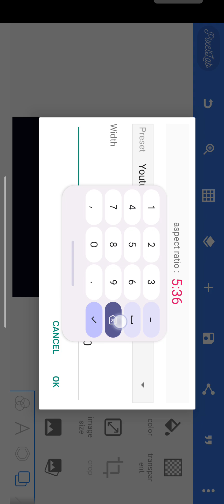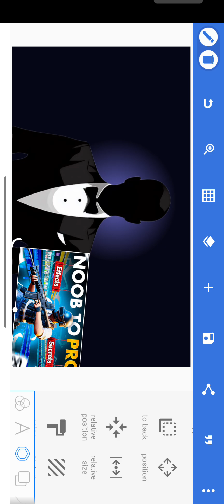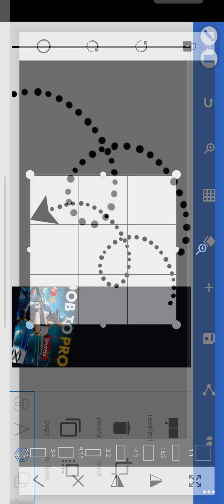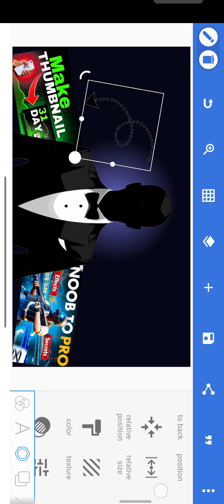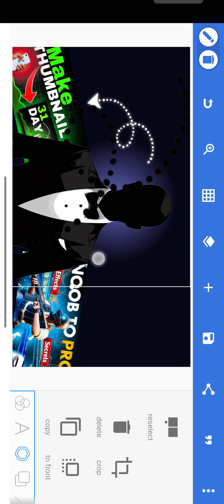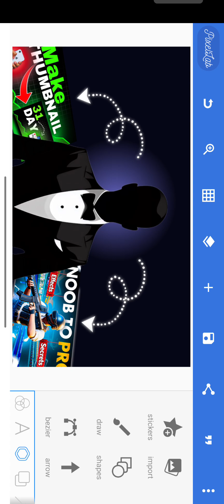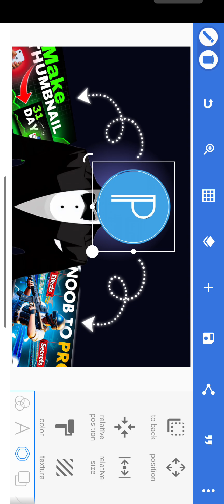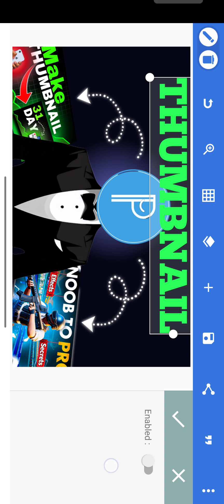HOW TO MAKE (Eyes- catching) THUMBNAIL new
HOW TO MAKE (Eyes- chating) THUMBNAIL new THUMBNAIL new thumbnail

thumbnail editing
thumbnail kaise banaye youtube video mein
thumbnail design
thumbnail material pack
how to make youtube thumbnails on canva
how to make youtube thumbnail in photoshop
how to make youtube thumbnail in pixellab